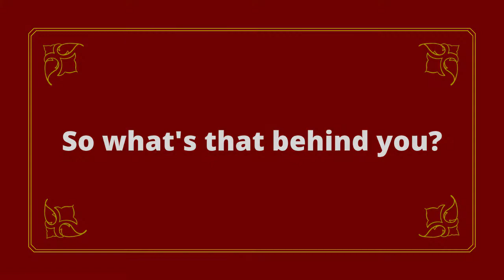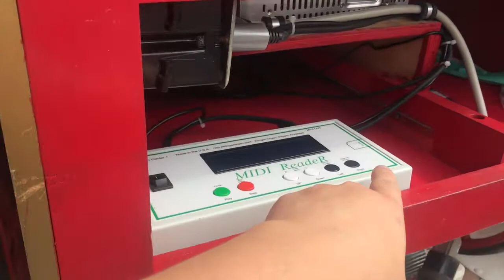Play Me a Song Mr. Calliope Man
While visiting an impromptu car show at Foxy Loxy and Last Chance Garage in Unionville, PA, we stumbled upon a music-making calliope and the man behind it.